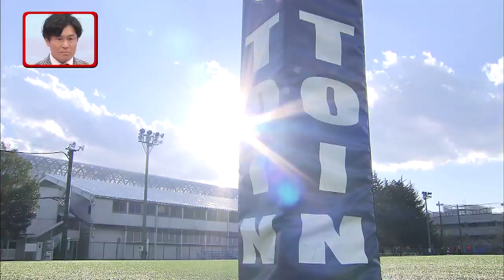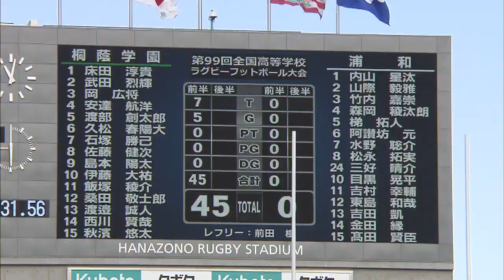『第９９回全国高校ラグビーハイライト』2020/1/1 桐蔭学園vs.浦和ダイジェスト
第１００回全国高校ラグビー大会は１２月２７日開幕予定！！
そこで、過去の高校ラグビー企画を一挙公開します！！

「第９９回全国高校ラグビー大会」のハイライト番組から！
・３回戦 桐蔭学園vs.浦和　試合ダイジェスト